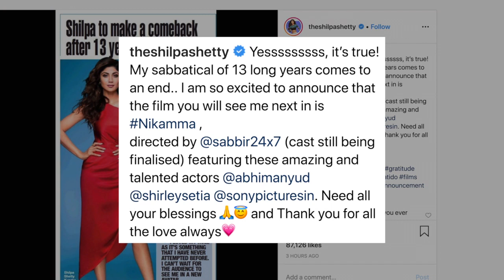Shilpa Shetty Kundra makes comeback with 'Nikamma' after 13 years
After sabbatical of 13years, Shilpa Shetty Kundra is excited to make a comeback with Sabbir Khan directorial Nikamma starring Abhimanyu Dassani and Shirley Setia.The actress will be seen playing a pivotal role.